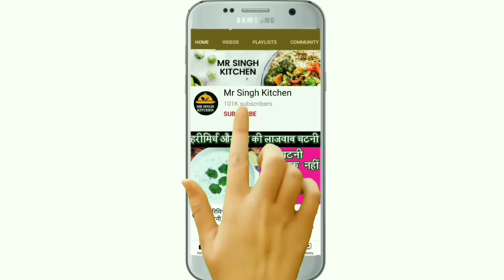जयपुर का फेमस पनीर पकोड़ा | Paneer Pakoda | Crispy Paneer Pakoda Recipe | Mr singh kitchen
इस वीडियो में इस्तेमाल होने वाले सामान का लिंक मैंने नीचे दिया है आप इस लिंक को क्लिक करके खरीद सकते हैं

Wooden Board
Spoon Set
Glass Bowl (Medium)
Vinod Kadai
Boya Mic
Prestige Gas Stove